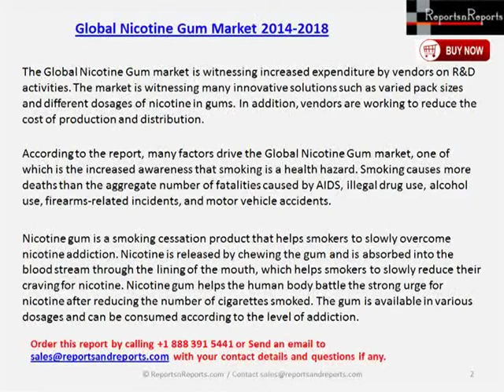Nicotine Gum Market 2018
Global Crane Market 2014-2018 report discusses the major drivers that influence the growth of the Global Crane market. The report also outlines the challenges faced by the vendors and the market at large, and identifies the key trends that are emerging in the market.